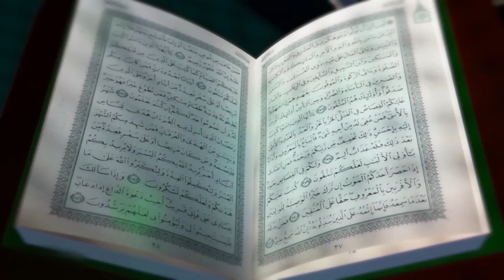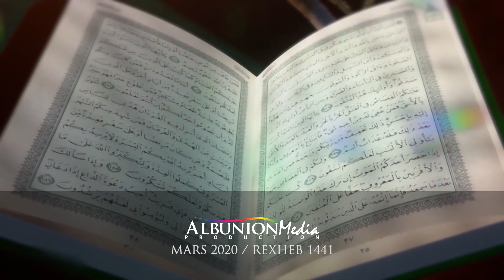Inspirime Kuranore | 19. ''Ti prediko haptazi atë që të është urdhëruar'' - Ekrem Avdiu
Ligjeratë  nga seria "Inspirime Kuranore" - Çdo të mërkurë pas namazit të akshamit në Xhaminë e Tavnikut në Mitrovicë